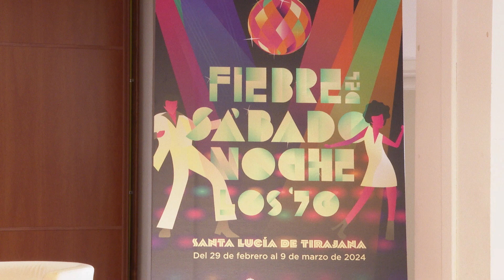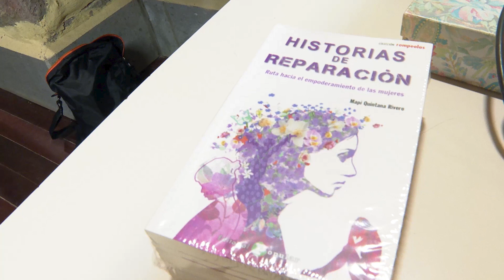INFORMATIVO SANTA LUCÍA WEB - 07 02 2024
Informativo del municipio de Santa Lucía de Tirajana:
1. Estudiantes de primaria y de secundaria pregonarán el Carnaval 2024.
2. Más de 400 familias participaron durante el 2023 en el BebeCultura.
3. Presentación del libro "Historias de reparación" en el Centro Municipal de Igualdad.